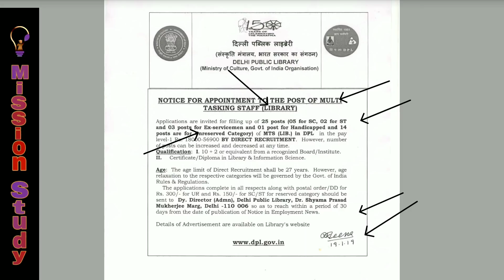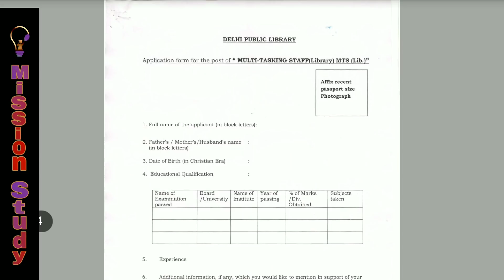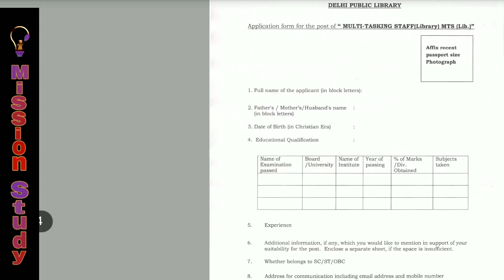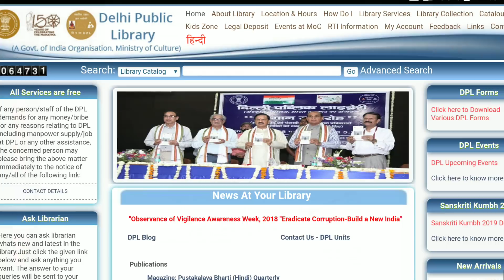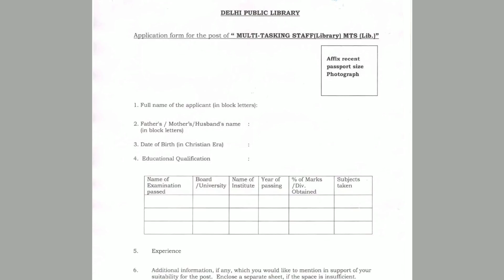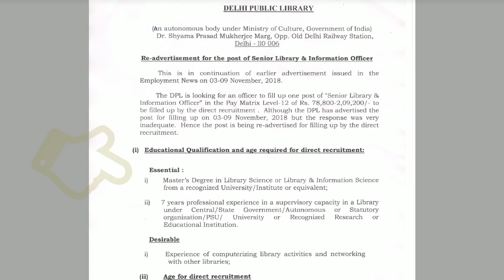MTS Library & SLIO Vacancy | Library Jobs in DPL | LIS Jobs | Govt Jobs in Delhi Public Library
Useful Books for LIS Students

Best Books for competitive Library Science Exams for Hindi medium (Based on One liner) :
Best Book for BLIS Hindi medium :
1). Part-1
2). Part-2
Best Book for MLIS Hindi medium :
1). Gyan V.2
2). Gyan Darshika V.1